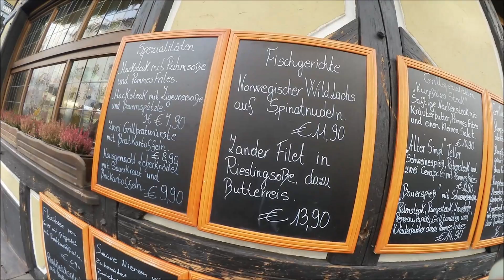[FMA]-MEIN PERFEKTER TAG MIT CANONPERFECTDAY | BY SANDMILLI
Postfach:
Sandmilli
Postfach 320145
68273 Mannheim

Herzlichen Dank an das liebe Canon Team, was mich so unterstützt hat =)

Die Uhren